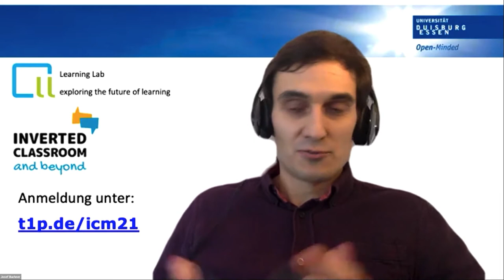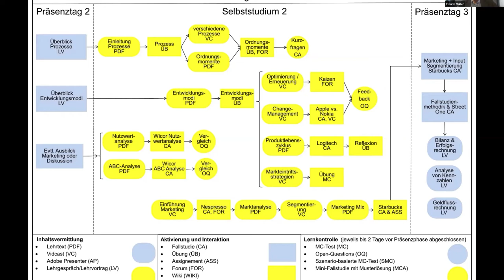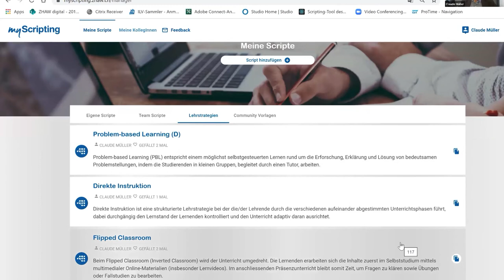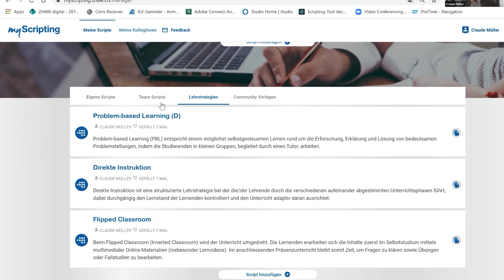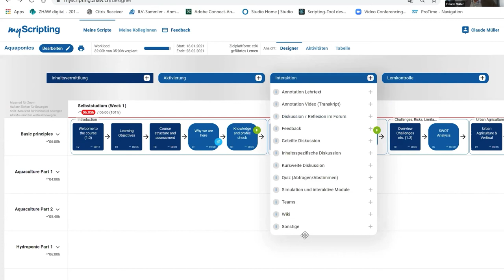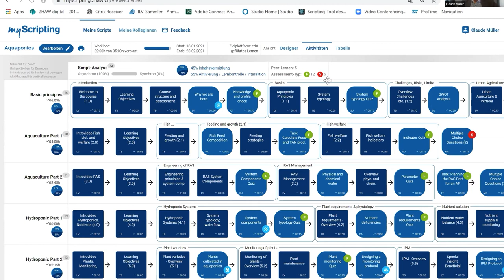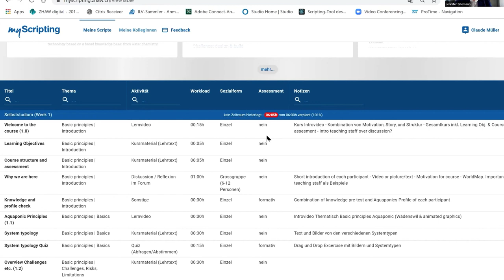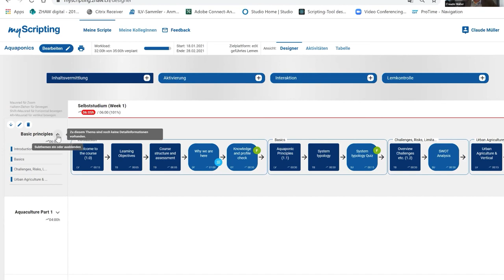icmbeyond21: Claude Müller & Jennifer Erlemann: Mit myScripting didaktisch designen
Claude Müller und Jennifer Erlemann (beide von der ZHAW) bringen sich mit ihrem Beitrag "MOOCs und Blended-Learning-Kurse mit myScripting didaktisch designen" bei der Konferenz Inverted Classroom and Beyond, am 23. & 24. Februar 2021, gehostet by FH St. Pölten, ein.